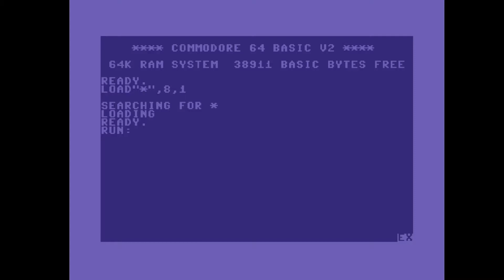C64 Crack: Aerial +2HD by Excess ! 16 April 2022!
Airwolf/F4CG